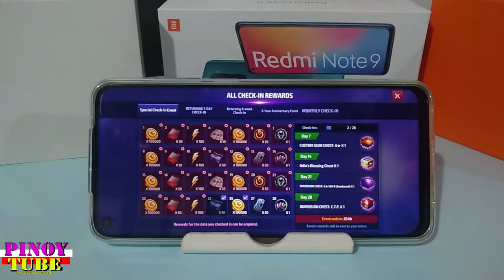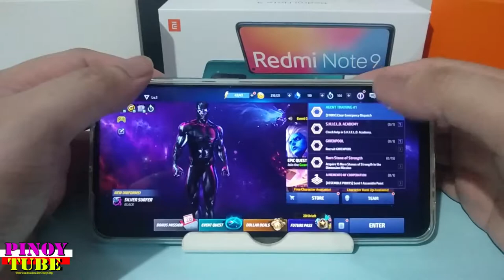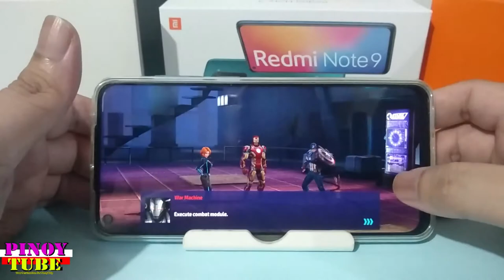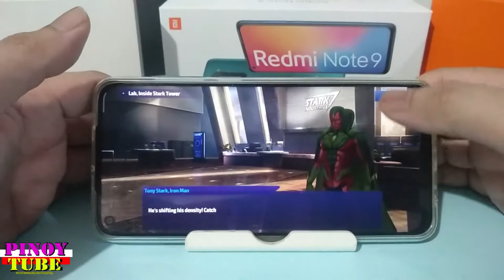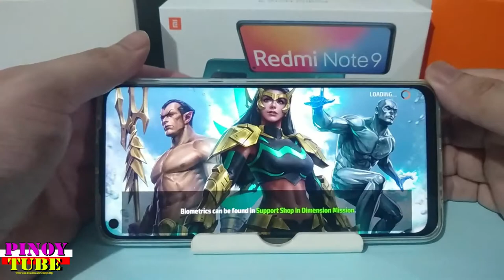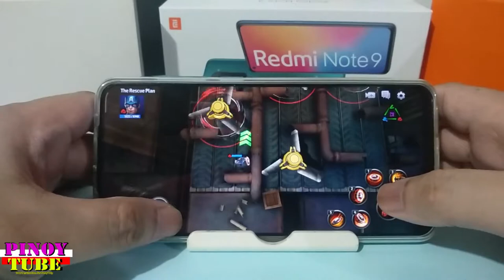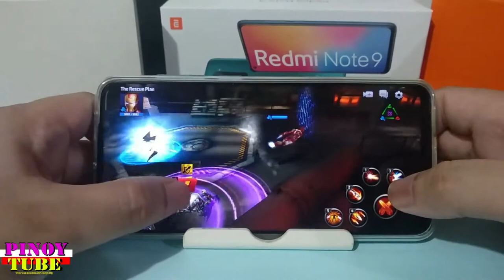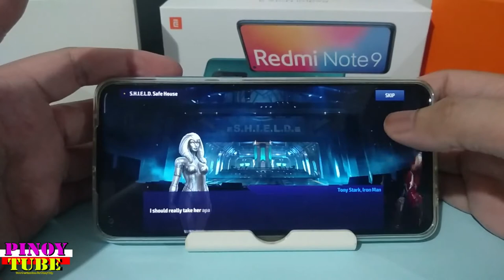Xiaomi Redmi Note 9 (3gb) Marvel Future Fight Gametest - Pinoytube